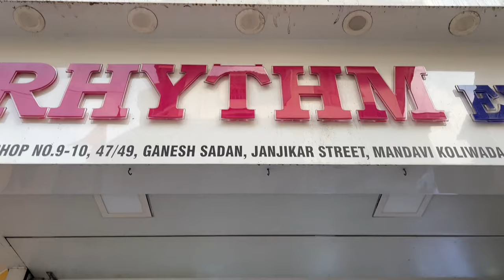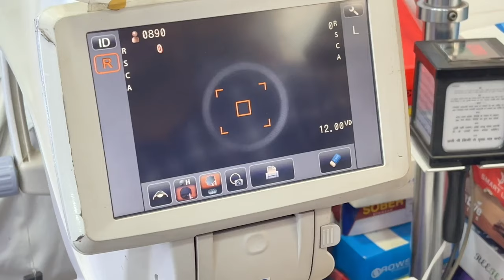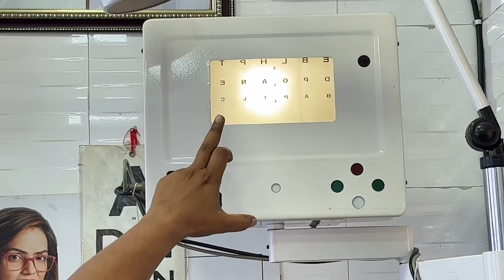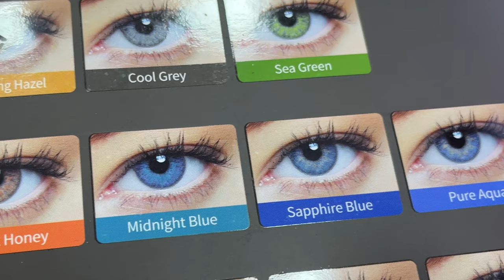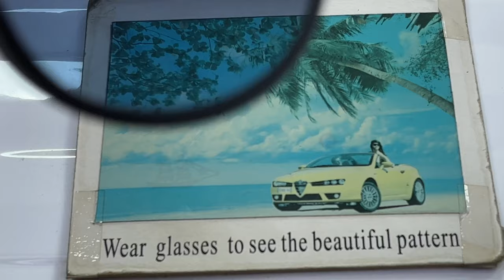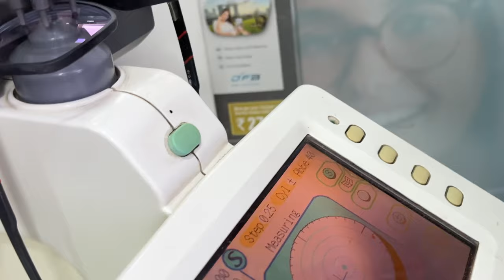Chashmo ki Sasti or Acchi Shop | Chashma vlog | Mumbai | Rhythm Eye care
Chashmo ke Bare Me Full Jankari | Chashma vlog | Mumbai | Rhythm Eye care

RhythmEye Care
 ADDRESS: 👉 Shop No. 9-10, 47/49, Ganesh Sadan, Janjikar Street, Near Akbar Travels,Mandavi Koliwada, Masjid Bunder (W), Mumbai - 400 003,

COMPUTERISED EYE TESTING & CONTACT LENS CLINIC

mumbai vlog
sonu ke titu sweety full movie
fashion street mumbai
gromo retail store goregaon
kalbadevi market mumbai
keeway sr 250
mi polarized sunglasses
mumbai crawford market
optical wholesale market in mumbai
trending specs for men
wholesale market mumbai
SPECTACLES WHOLESALE MAR...
Shopping for Eyeglasses frame n...
LIVING IN A CAR FOR 24 HOURS...
Best sunglasses seller in zaveri b...
1 lfr Hom...
TYPES OF SCHOOL KA PYAAR...
Living on 2003 Challenge I| Food..
optical Exhibition on india 2020...
Imported Spectacles & Lenses...
TRA Z4 a gro l Coggles Sunglass..
Dank Indian Memes | Trending M...
How To Draw Broly SSJ IStep By...
Shaitan Bete Ne Kiva Nak Me Du.
I Fashion street market in pune...
Piyush Exposed Ho Gaya I| Piyus...
Ignoring chinu full day B
Sunglasses Price Hunt 24 in KT...
Munna's admission - Funny scen...
Murgh Channa Recipe Suleman...
Flip The Bottle Challenge with a...
BEST OPTICAL STORE IN MUMB...
Our second vlog |I Ali Aalim Vlog..
Men's Stylish Sunglasses Design...
Imported Clothes Wholesaler In...
Mummy ka Gussa Pablo Parr...
Living on Rs 100 for 24 Challeng...
RAY BAN SUNGLASSES IN CHEA..
CHOWPATTY BEACH MUMBAI |...
Toilet Paper Challenge | Coin...
SHAITAN in Ramzan | comedy vi...
COCA-COLA EXPERIMENT | REA.
Fish Cutlet Recipe | Thodi si Mac...
MUMBAI MARKET | Fashion Stre...
DESI FAMILY || COMEDY VIDEO I...